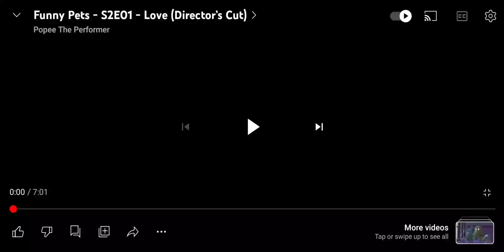Crescent and corona Voloco (9234) Strongly armies Lisfer